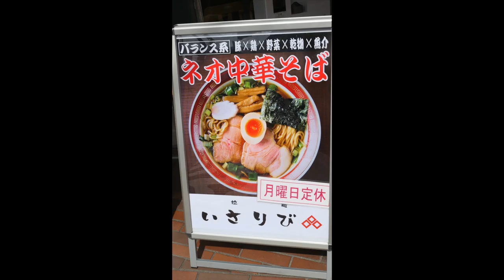拉麺 いさりび ネオ中華そばを食す ＃449 【Rahmen】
習志野市大久保にある拉麺いさりびでネオ中華そばをいただいてきました